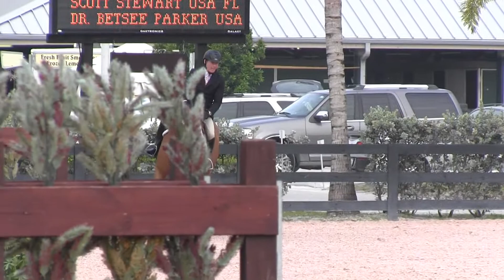WEF 11 Berry 4